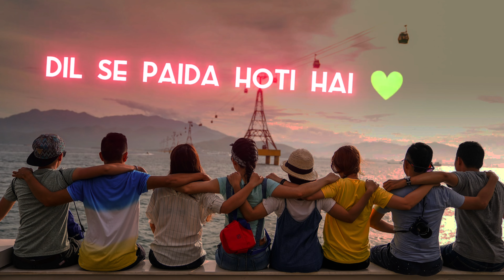DOSTI WHATSAPP STATUS VIDEO 👬 || YAARI STATUS NEW ❤️😘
YAARI STATUS